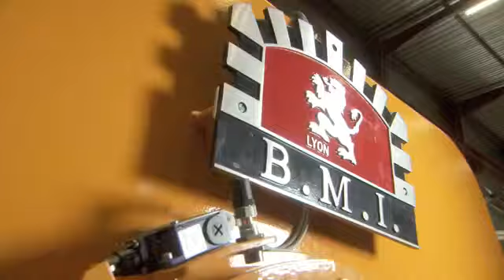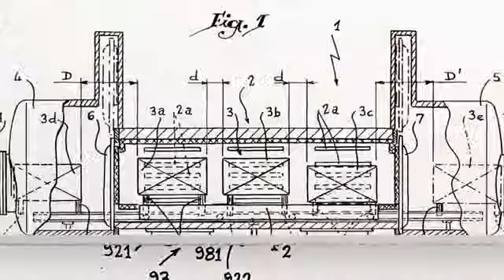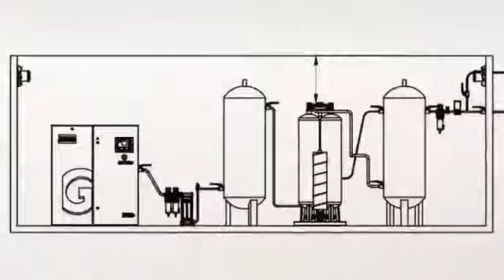מחולל חנקן Atlas Copco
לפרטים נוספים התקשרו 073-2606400